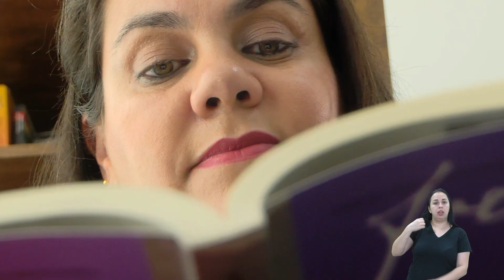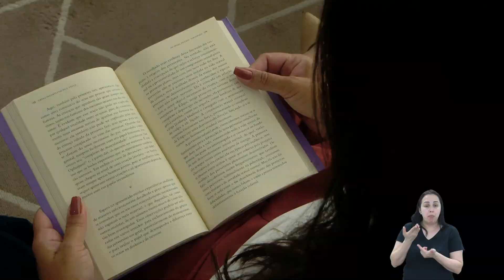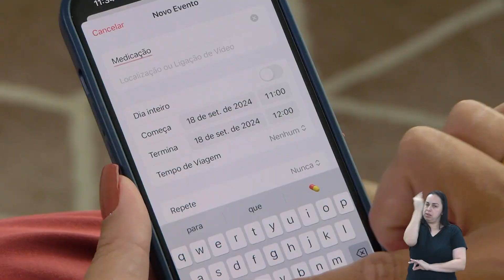EVENTOS EMOCIONAIS PODEM PREJUDICAR A MEMÓRIA SEGUNDO ESTUDO